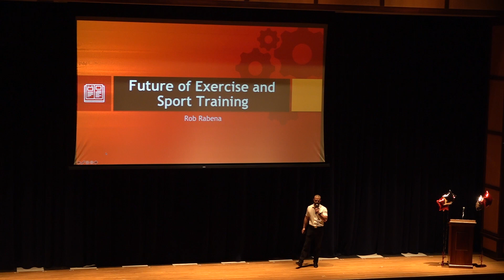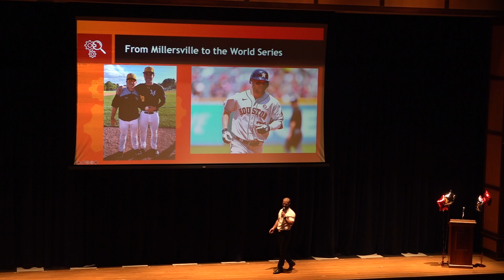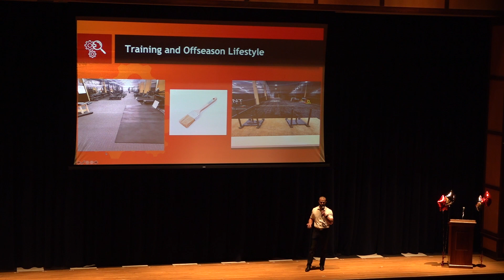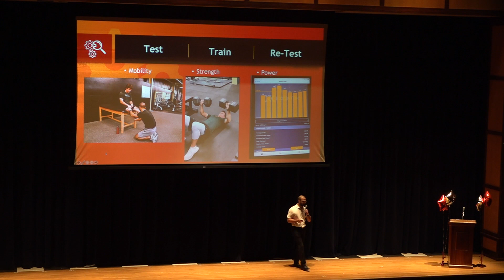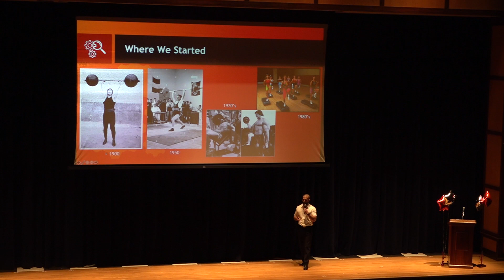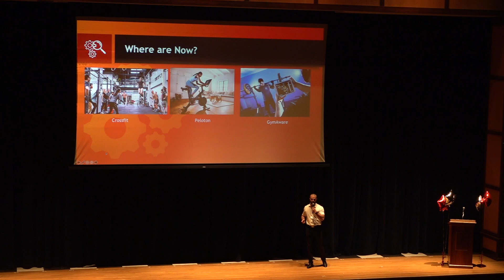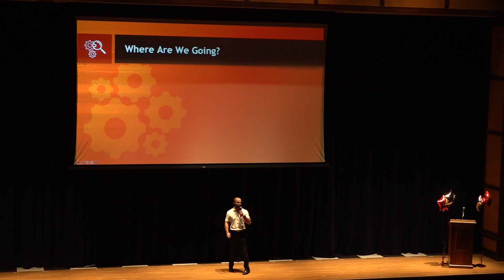Future of Exercise and Sport Training | Rob Rabena | TEDxUnionvilleHS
This talk discusses the history, science, and future of exercise and sport training. Rob currently serves as Ascent’s Director of Sports Performance. At Ascent, Rob and his team work with all levels of athletes from middle school, high school, college and up to 50 professional baseball players in a given offseason. Rob is also an Adjunct Professor at Widener University in the Doctor of Physical Therapy Program and Cabrini University for undergraduate students in Exercise Science. Rob is also a Fitness Consultant for Altis Technologies and has published research on baseball conditioning in 2019. This talk was given at a TEDx event using the TED conference format but independently organized by a local community.